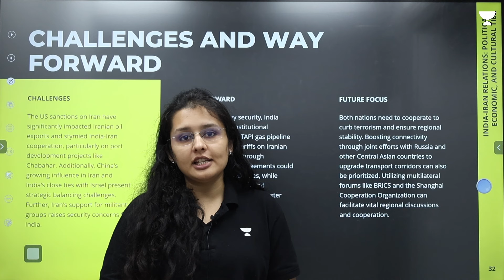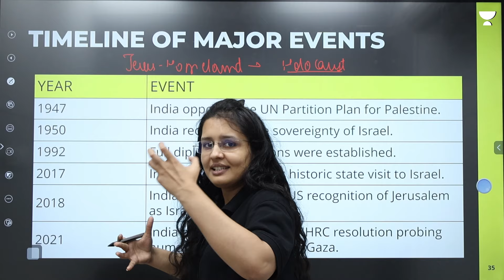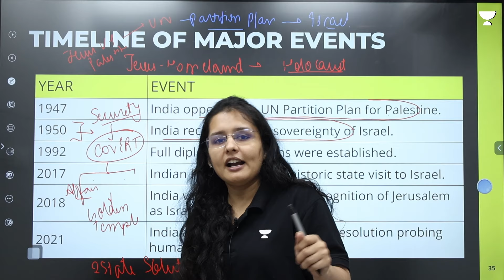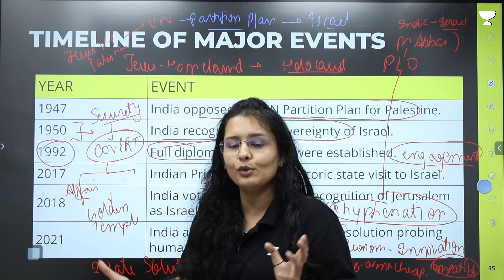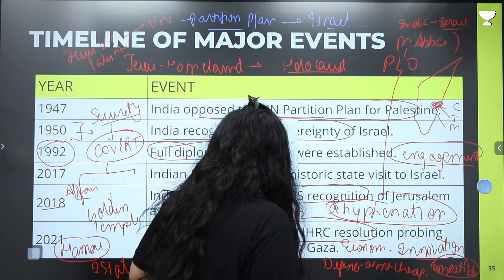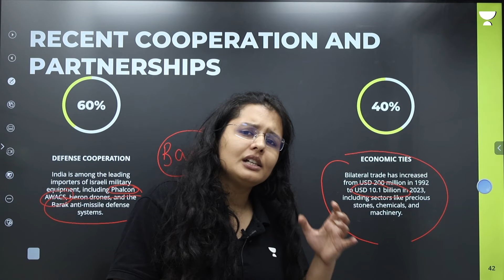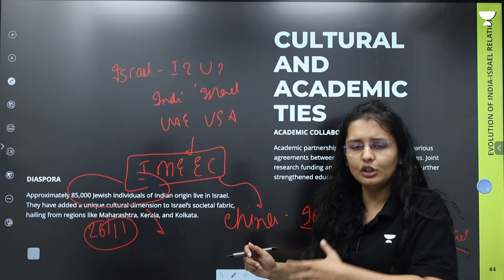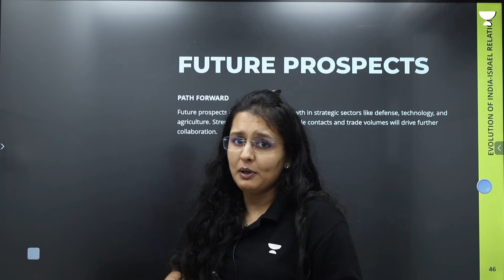West Asia Instability | How should India deal with it? India and Weat Asia relations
Unacademy IAS Subscription Benefits:

1. Learn from your favourite teacher in best infra setup
2. Dedicated DOUBT sessions
3. Comprehensive course coverage. Includes CSAT and Current Affairs classes
4. Real-time interaction with Teachers
5. Limited students batch size
6. Monthly Current Affairs magazine
7. Library facility